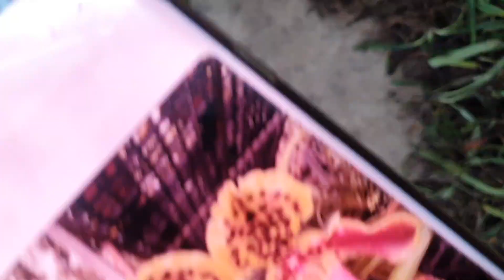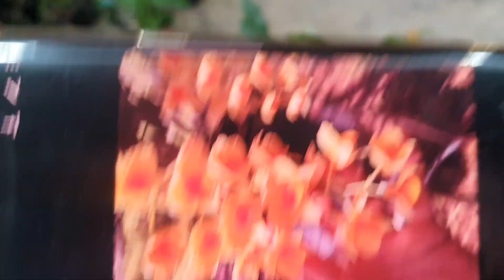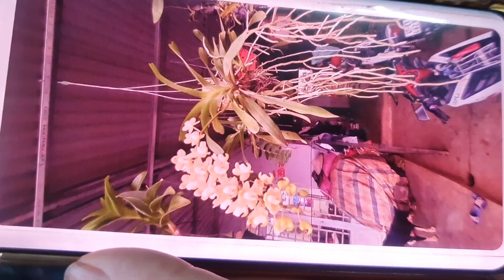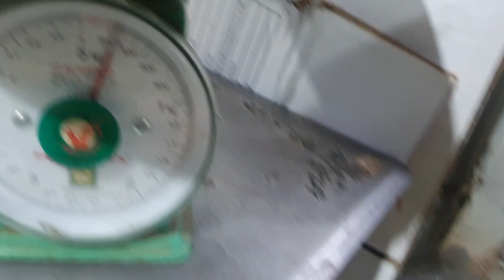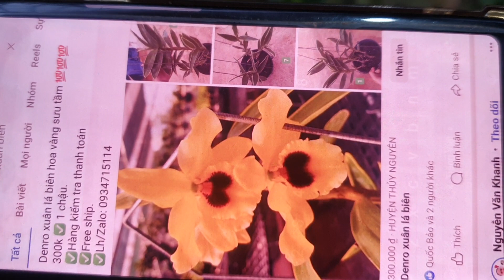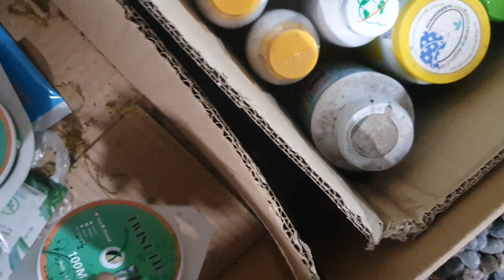TỐI 27/5.CÁO GIỀ NỤ,QUẾ T8 NỤ,NHẠN, STT,PHÚ THỌ,HO,CHỚP BỊP,SONIA,KIỀU, STT(0849490188/0396164604